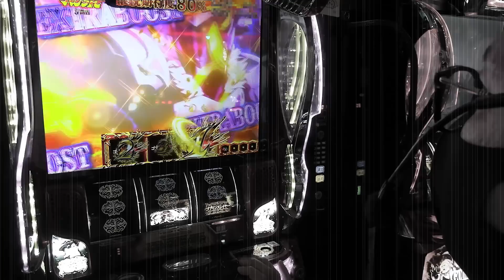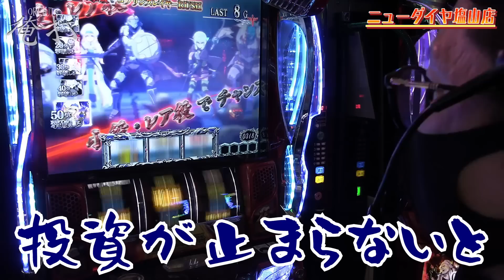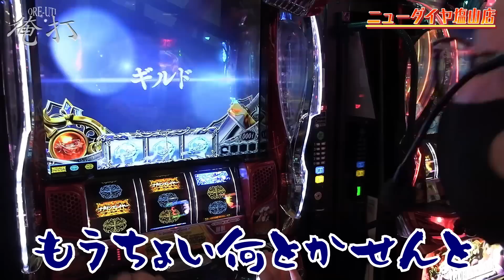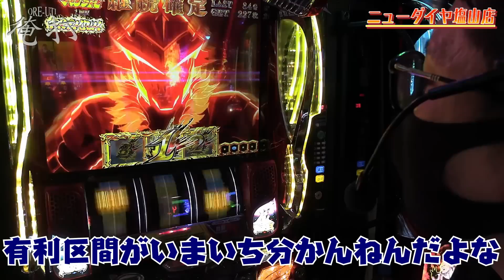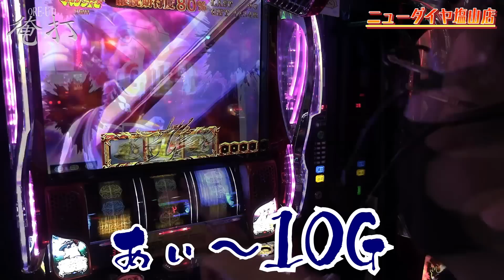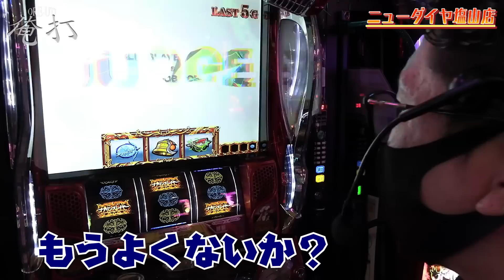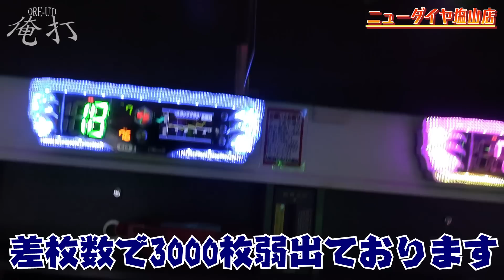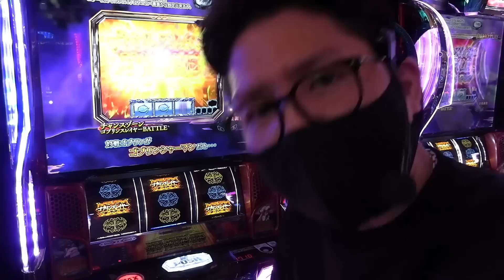ワロスがゴブスレで最短ルート上位ATにぶち込んだ結果【SEVEN'S TV #939】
今回は山梨県甲州市にございますニューダイヤ塩山店にてワロスが第721回『俺打』実戦！